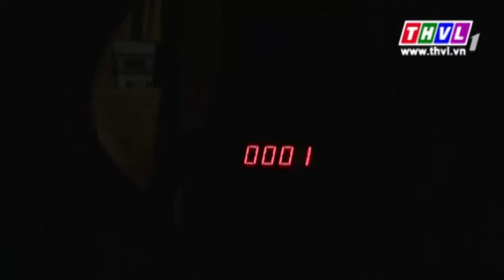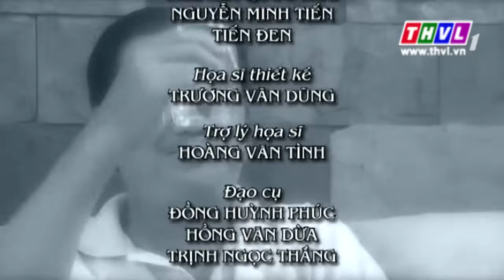THVL | Nữ sát thủ - Tập 2